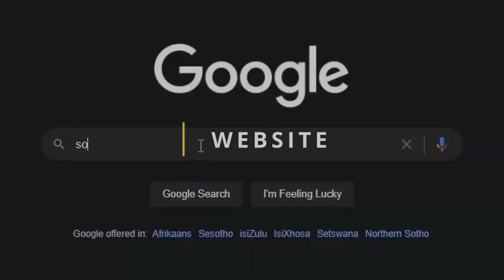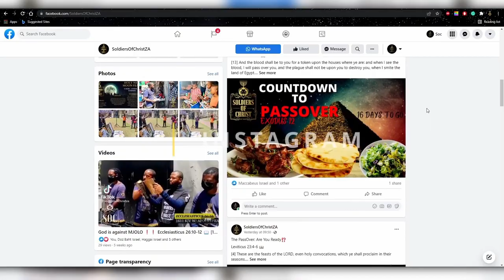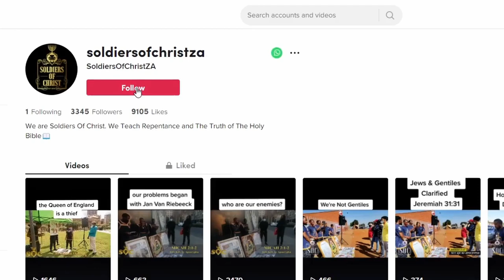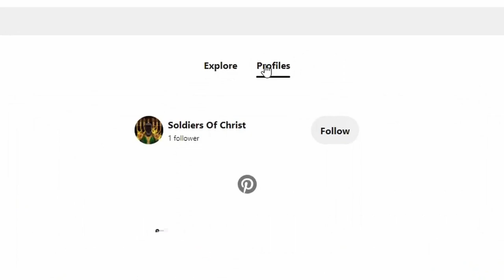SOC | HISTORY RELOADED: DEUTERONOMY 4